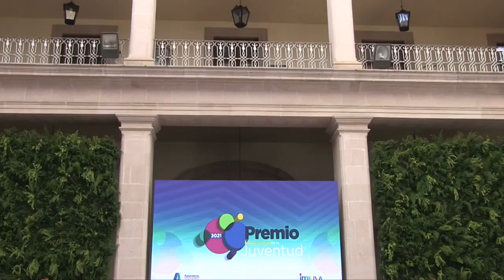TERE JIMÉNEZ REFRENDA EL COMPROMISO DE IMPULSAR EL TALENTO JUVENIL Y DEPORTIVO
Entregó los Premios Municipales de la Juventud y al Mérito Deportivo en su edición 2021
En Sesión Extraordinaria de Cabildo, la alcaldesa Tere Jiménez entregó los Premios Municipales de la Juventud y al Mérito Deportivo 2021, en su mensaje manifestó “he establecido con los jóvenes un compromiso permanente y este es un buen momento para ratificarlo”, aseguró que todos los días trabaja por un Aguascalientes más humano e incluyente, que garantice el desarrollo integral y equidad en oportunidades para las y los jóvenes.

En el marco del Día Internacional de la Juventud, indicó que su administración ha dado un fuerte impulso a este sector social, con las Becas de Movilidad y de Titulación, la Copa Aguascalientes, dos Escuelas de la Comunidad de Orquestas Municipales de Aguascalientes (COMPÁZ), además de promover la capacitación y vinculación para que consoliden su profesionalismo y productividad.

Los ganadores del primer lugar de cada categoría al Premio Municipal de la Juventud 2021, recibieron un estímulo económico por 10 mil pesos: